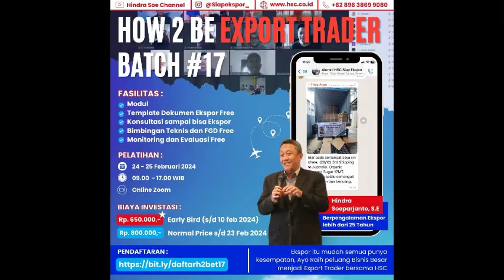Seri # 161 Supplier Level Konglomerat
Bagaimana karakter bisnis Supplier yang level Konglomerat, apakah berpeluang bisa gandeng supplier raksasa

Ingin jadi Eksporter, bisa ikut how 2 b Export trader on Youtube.